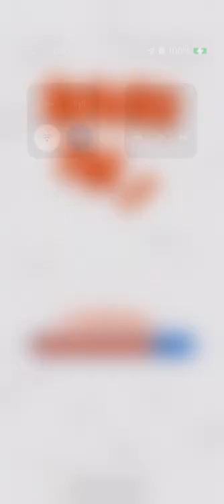Rafael I am falling￼